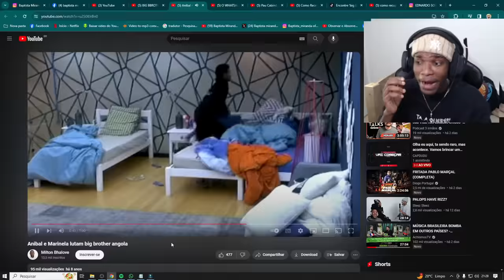ESSE É O BIG BROTHER ANGOLANO KKKKKKKKKKK